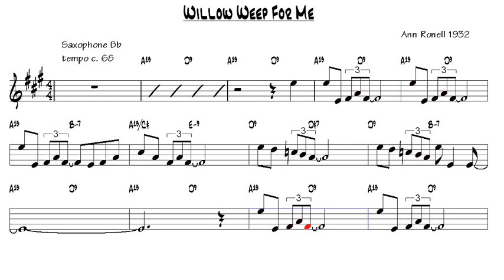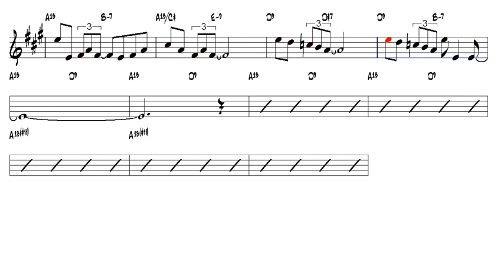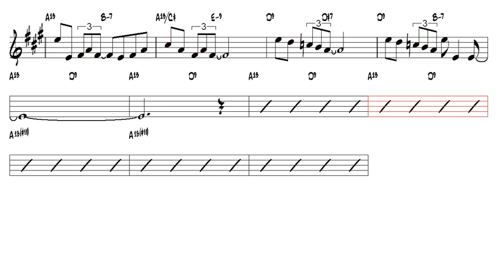Willow Weep For Me Ann Ronell 1932 Tenor Sax